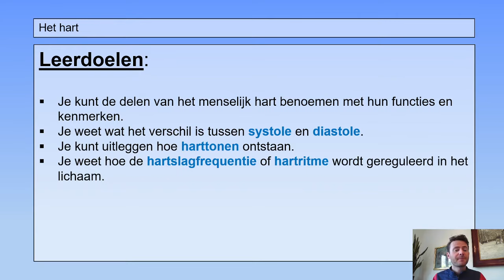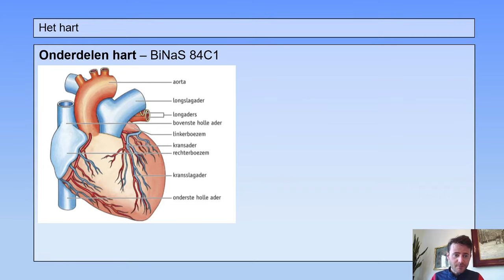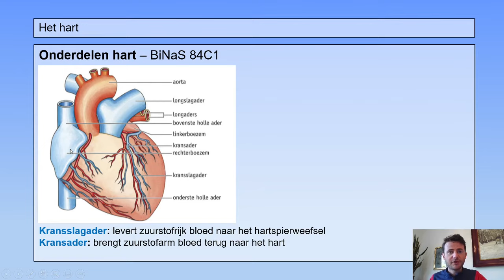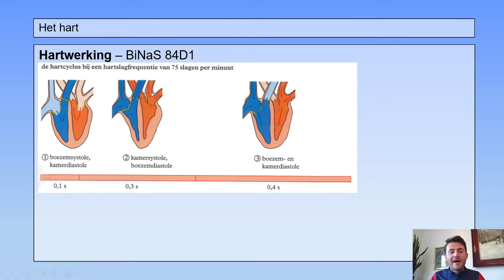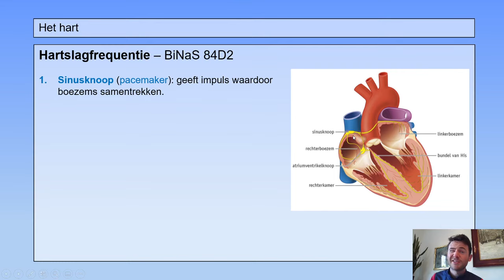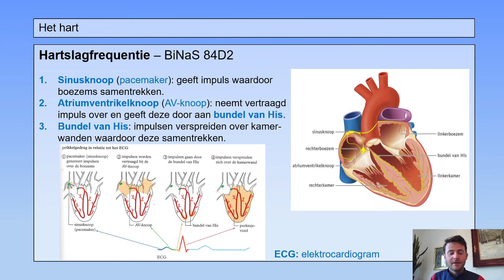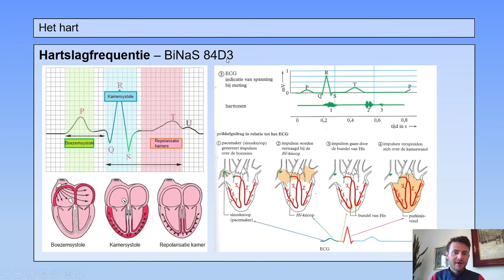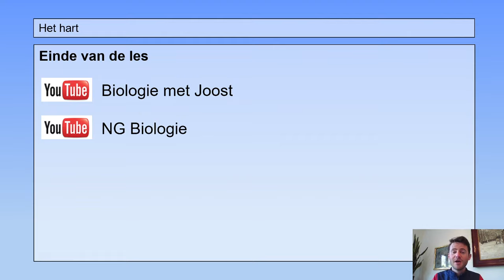6 vwo | Transport | 2 | Het hart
Leerdoelen:
- Je kunt de delen van het menselijk hart benoemen met hun functies en kenmerken.
- Je weet wat het verschil is tussen systole en diastole.
- Je kunt uitleggen hoe harttonen ontstaan.
- Je weet hoe de hartslagfrequentie of hartritme wordt gereguleerd in het lichaam.
- Je kunt de ‘samenwerking’ tussen de sinusknoop, de atriumventrikelknoop (AV-knoop) en de bundel van His beschrijven.
- Je weet hoe je een elektrocardiogram (ECG) moet aflezen en interpreteren.